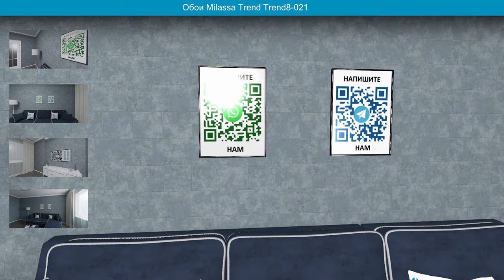Обои Milassa Trend Trend8-021 в интерьере. визуализация и фото.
Это визуализация обоев Milassa Trend 8-021 в интерьере гостиной.